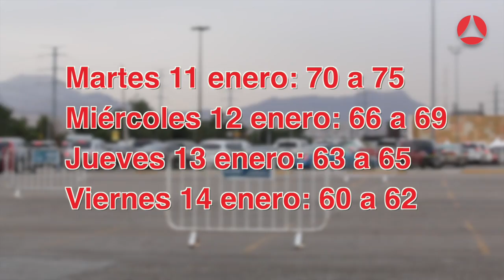Ni el frío detiene vacuna de refuerzo | Norte Digital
Así empieza la aplicación de la tercera dosis de AstraZeneca para personas mayores de sesenta años en Ciudad Juárez, Chihuahua